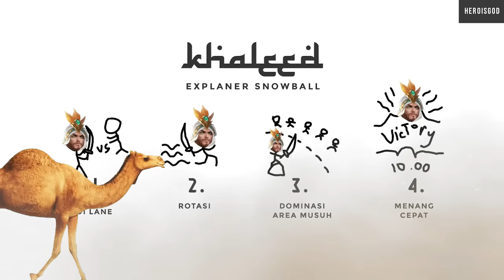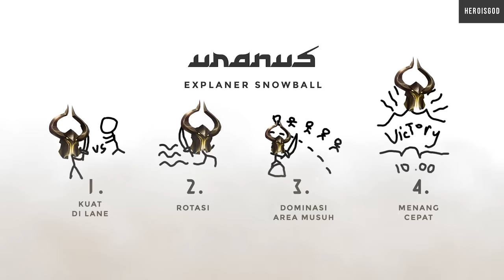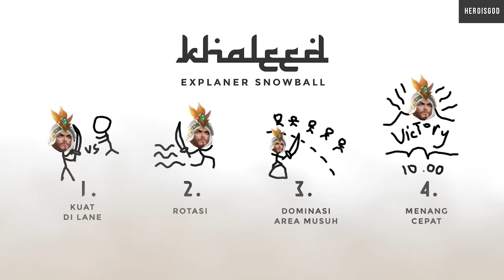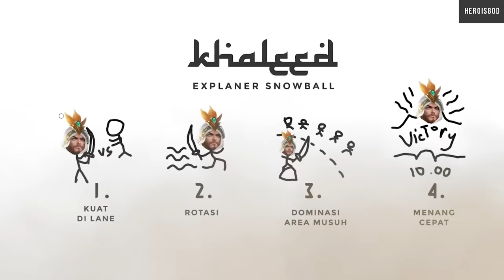EXPLANER "HALAL"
Masyaallah Tabarakallah
Stay Halal Sohabat

TIKTOT : @hertod.dan4beban

KHALEED
EXPLANER UNDERATED
MOBILE LEGENDS INDONESIA
HEROISGOD HEROISME HERTOD